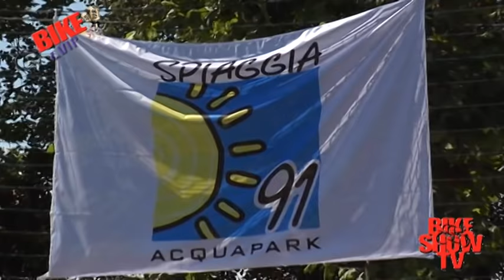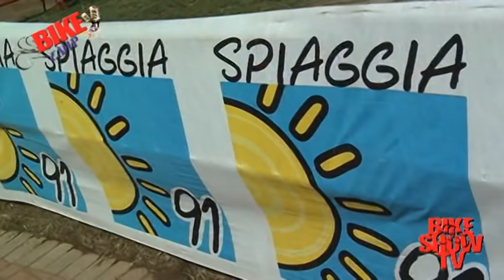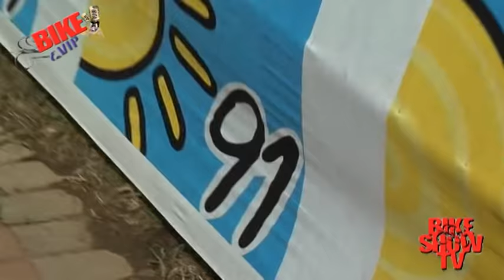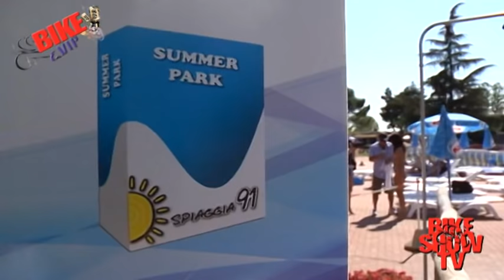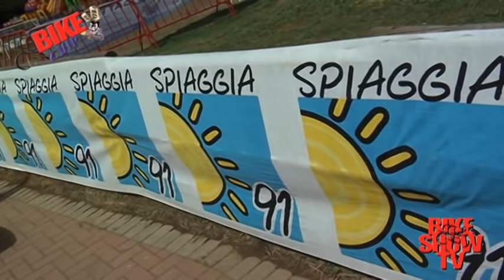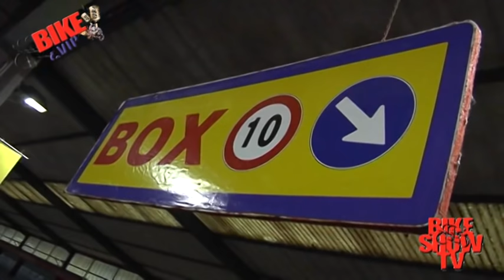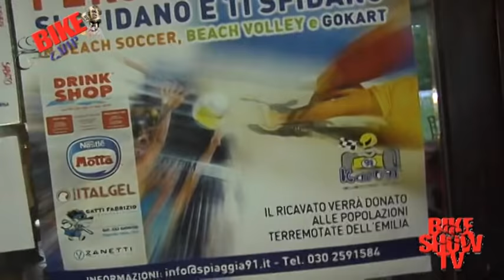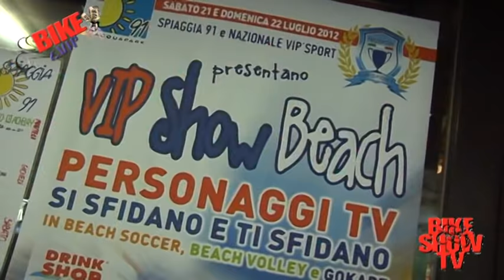Bike & Vip alla festa della Nazionale Vip Sport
Le nostre telecamere erano presenti lo scorso weekend a Brescia in occasione dell'evento sportivo benefico per i terremotati dell'Emilia: insieme a Danilo Gioia numerosi ospiti come Miss Italia 1988 Nadia Bengala, Rosario Rannisi, Francesco Oppini, la presentatrice meteo Chiara Squaglia, Daniel Ducruet e tanti altri ancora che si sono sfidati in partite di Beach Soccer, Beach Volley e gare di Go Kart. La puntata va in onda su Bike Show Tv, il primo canale del grande ciclismo.